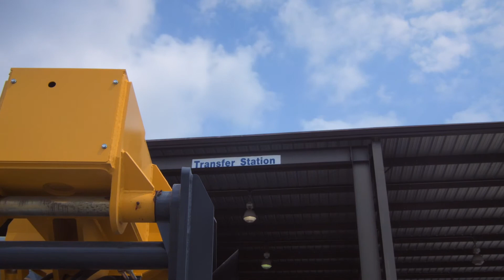Transfer Waste Industries